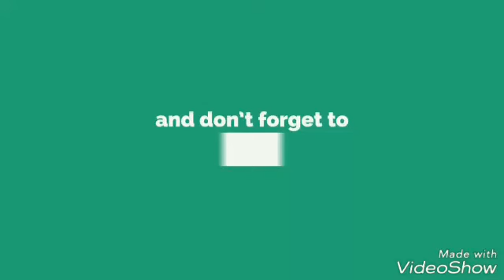HRARTY WELCOME OF JANAB AKBAR UDDIN OWAISI SAHAB OF AIMIM ELECTION PARTY OFFICE FOR CHARMINAR AT KHI